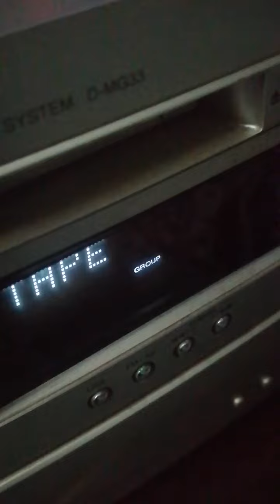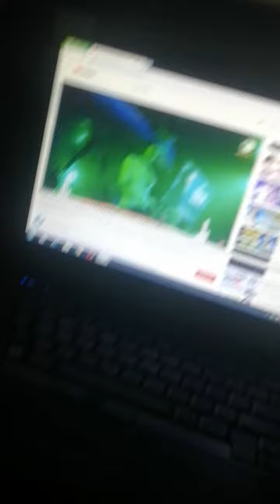đỉnh cao của denon + sub usa